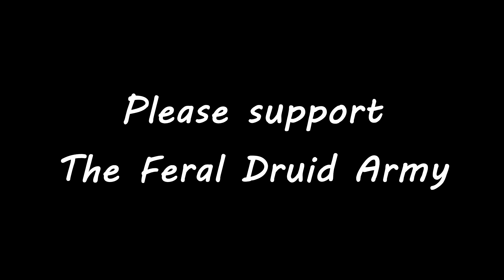Hitman In Disguise the Feral Druid PvP Freestyle Rap // World of Warcraft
Hitman In Disguise is a Feral Druid PvP Freestyle Rap. First time doing a rap and complete music type video, let me know what you think. Feral Druid PvP Guide will be released on Friday!

-- My Gear --
These are the tools I use to dominate!
Razer Naga Mouse
Razer Blackshark Headset

My name is Olfis, I enjoy making world of warcraft videos! I've got quite a few Feral Druid videos to check out, here are a few :D

Feral Druid PvP with a unsurvivable burst!

Looking to step your Feral Druid PvP gameplay up against each class?